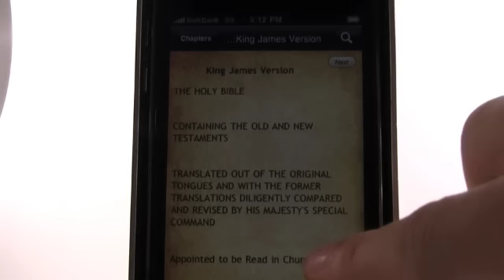The Holy Bible King James Version